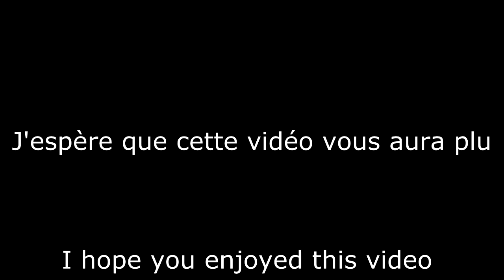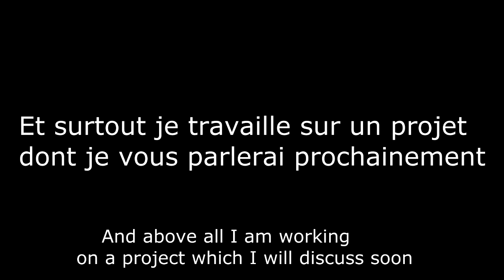Lol - Nidalee Kill compilation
Hey, me voici à nouveau avec un montage sur Nidalee.
Encore désolé pour le manque de vidéos mais je vous expliquerais prochainement à quoi je suis occupé et votre aide sera requise ! :)

N'hésitez pas à like la vidéo et à laisser un commentaire
Enjoy !     Vexysles

Musiques : Alan Walker - Fade
Ahrix - Nova